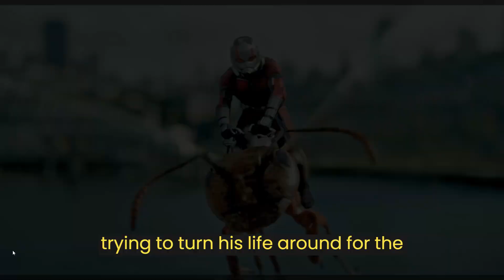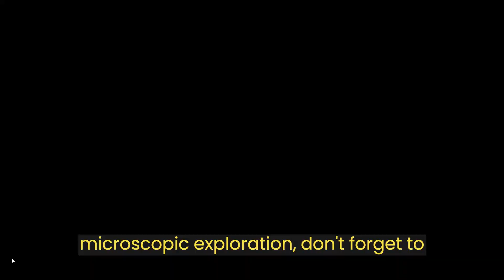How Did Scott Lang Transform into Ant-Man? The Ant-Man Evolution You Can't Miss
Ant-Man's Incredible Origin Revealed! 🕰️Microscopic world of Marvel with our exclusive exploration of Scott Lang's transformation into the one and only Ant-Man! 🦸‍♂️✨

🎥 In this video, we unravel the extraordinary journey of Scott Lang, from an ex-con with a heart of gold to the mightiest superhero capable of shrinking to the size of an ant. Join us as we delve into the groundbreaking Pym Particle, a revolutionary discovery that changed the game for the Marvel Cinematic Universe!

🌟 Highlights include Scott Lang's training under the legendary Dr. Hank Pym, the iconic Ant-Man suit, and the hero's first daring mission to prevent the misuse of Pym's technology. From macroscopic marvels to microscopic challenges, Ant-Man's story is a rollercoaster of thrills and tiny yet impactful moments.

🤔 Ever wondered how size-changing dynamics work in the Marvel world? Curious about Ant-Man's role in the Avengers?

🚀 Don't miss out on the charm and versatility of Ant-Man – a hero proving that size doesn't determine impact. Join us for a journey through the Marvel universe, where even the smallest heroes can make the biggest waves! 🌊

🍿 Grab your popcorn, hit play, and get ready for a superhero saga that's both microscopic and monumental. This is Drunk Street signing off! 🐜✨

Shrinking into Superheroism: The Origin of Ant-Man Revealed!"

"How did Scott Lang Become Ant-Man? Marvel's Tiny Titan Unveiled!"
"What's the Secret Behind Ant-Man's Incredible Shrinking Powers?"
"From Ex-Con to Superhero: The Origin of Ant-Man Revealed!"
"Why is Ant-Man a Game-Changer in the Marvel Cinematic Universe?"
"Exploring the Marvel Microverse: The Ant-Man Story You Didn't Know!"
"Can You Shrink Like Ant-Man? Unraveling the Pym Particle Mystery!"
"Ant-Man's Superhero Heist: How Scott Lang Became a Marvel Legend!"
"Size Doesn't Matter? The Impactful Legacy of Marvel's Ant-Man!"
"Joining the Avengers: Ant-Man's Journey from Zero to Hero!"
"Laugh, Shrink, Heroize: The Ant-Man Evolution You Can't Miss!"

"How Did Scott Lang Transform into Ant-Man? Marvel's Unveiled Mystery!"
"Ever Wondered About Ant-Man's Tiny Powers? Let's Dive into the Marvel Magic!"
"From Ex-Con to Superhero: How Did Ant-Man's Journey Begin?"
"Why is Ant-Man a Marvel Cinematic Game-Changer? Unraveling the Secrets!"
"Did You Know This About Ant-Man? Exploring Marvel's Microscopic Marvel!"
"Can You Shrink Like Ant-Man? Decoding the Marvel Pym Particle!"
"Ant-Man's Heroic Heist: How Did Scott Lang Become a Marvel Legend?"
"Does Size Really Matter? The Impactful Legacy of Marvel's Ant-Man!"
"Joining the Avengers: What's Behind Ant-Man's Rise to Heroism?"